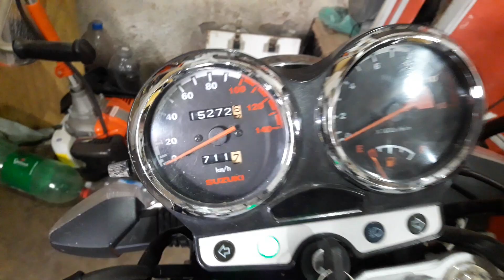Ligando a moto depois de 15 dias